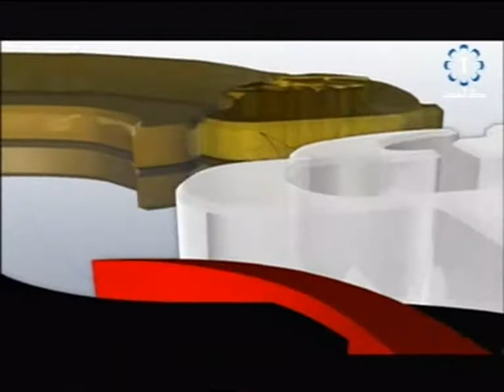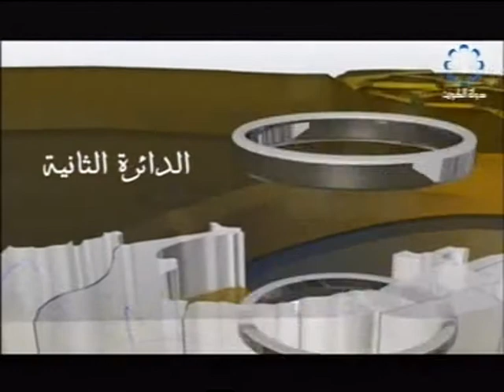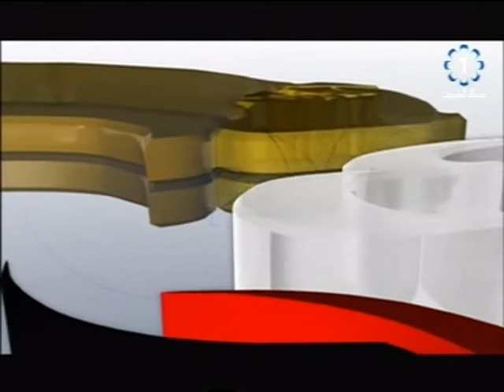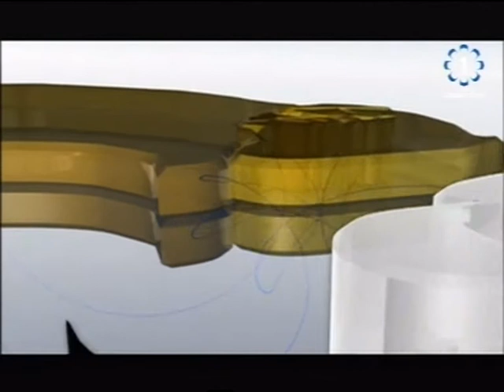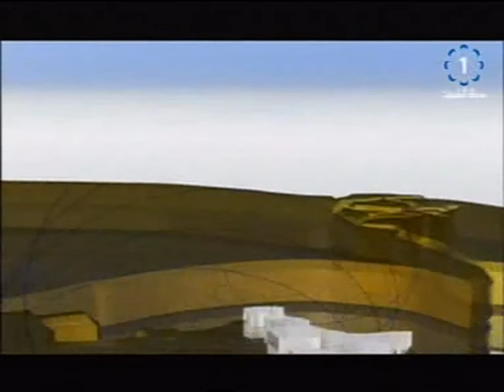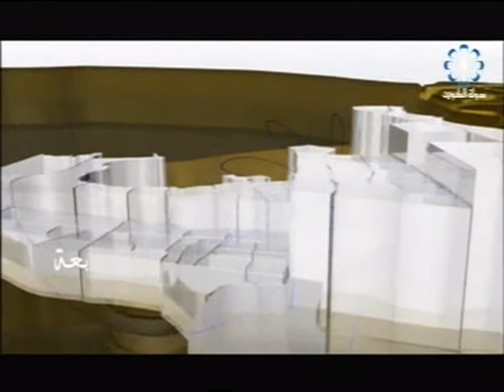برنامج مرشح امة للانتخابات التكميلية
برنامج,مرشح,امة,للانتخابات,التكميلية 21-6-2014